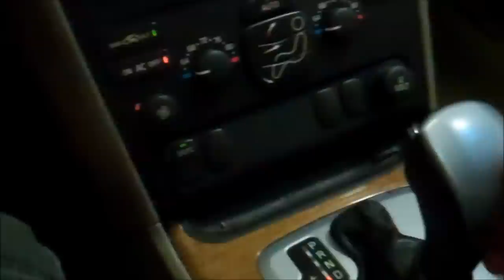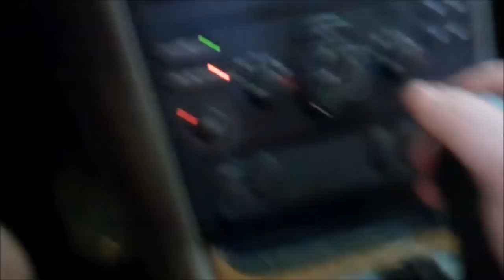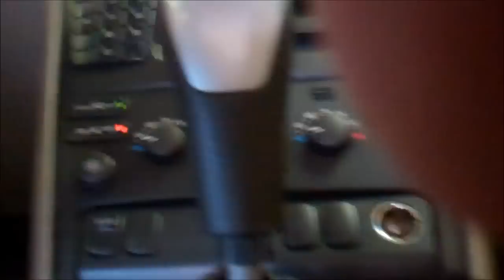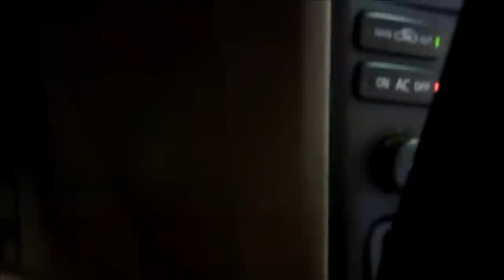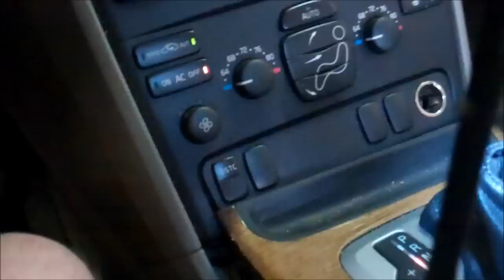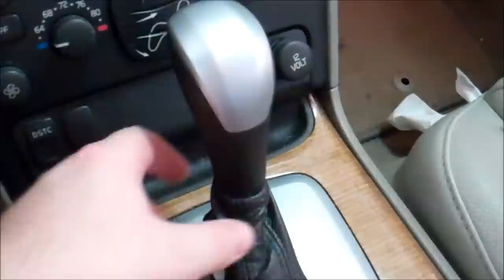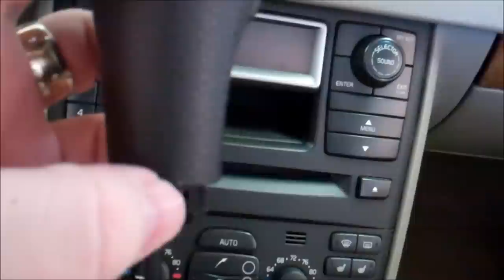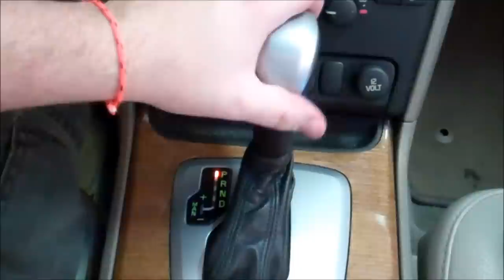2004 Volvo XC90 Gear Shifter Stuck - Removal And Repair - Will not shift into or out of Park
This happened when I got home, and I could not put my XC90 into park. I ended up leaving it in neutral and putting my batter on a charger until I got the broken shifter to work temporarily and allowed me to shift into park. Once I found the problem, and replaced the broken part...all is good. I hope this helps someone out there! Take note, I did not have any DTC (diagnostic trouble codes) present, if you experience the same problem, check to ensure your Volvo is not storing any DTC codes. Luckily for me, it was a mechanical problem and not an electrical :-)